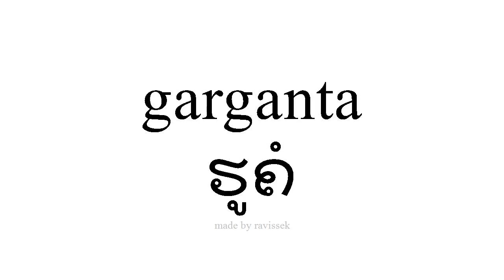ຮຽນຮູ້ ແອສປາໂຍນ ຮູຄໍ